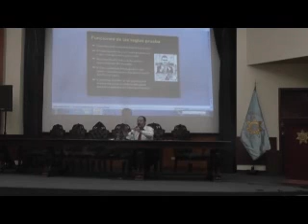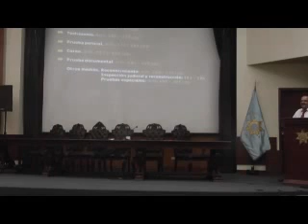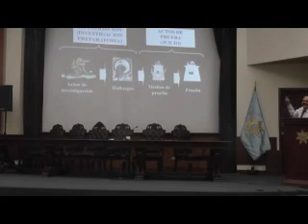Derecho 29 de febrero del 2012